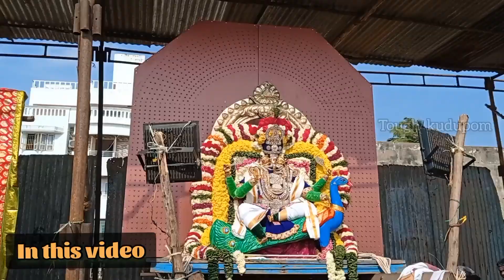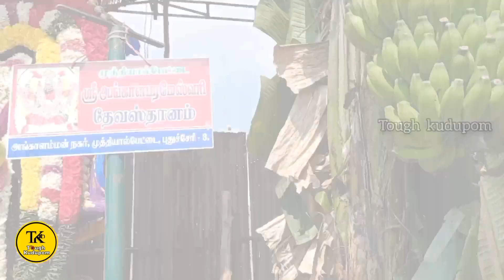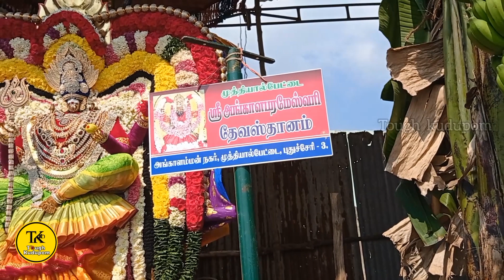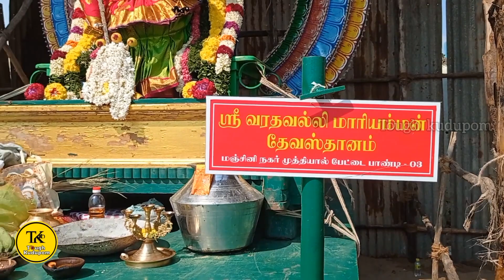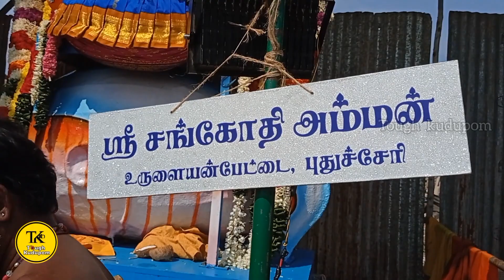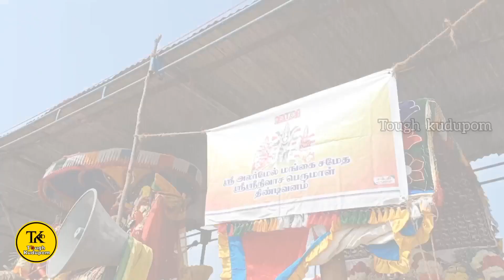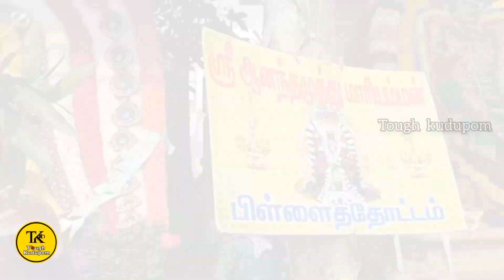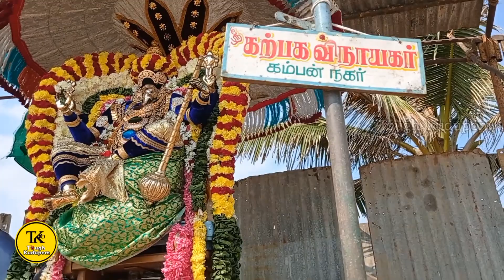MaasiMagam Pondicherry 2022 | Vlog | Tough Kudupom